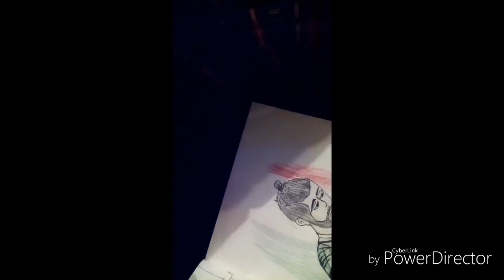Jesus Corona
This is drawing to one of my most favorite Mexican soccer player. The reason why I drew this is because I enjoy the way he play futbol, so I just went and draw him. Sorry for me missing up the camera again, I'm still trying to fix to normal screen. I hope you guys love the drawing! :)